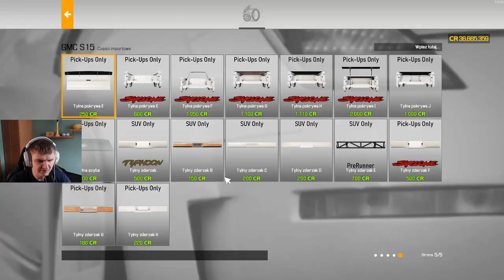GMC z Silnikiem GTR- Car Mechanic Simulator 2021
Znaleziony GMC nie jest zwykłym samochodem. Trafił nam się silnik prosto z Nissana GTR który jak można się domyślić lubi modyfikacje. Tak też zrobiliśmy pełną przebudowę silnika i stworzyliśmy sleeper który objedzie nie jedno auto. Gra to Car Mechanic Simulator 2021

Streamy Na Twitchu We Wtorki i Czwartki od 18:00